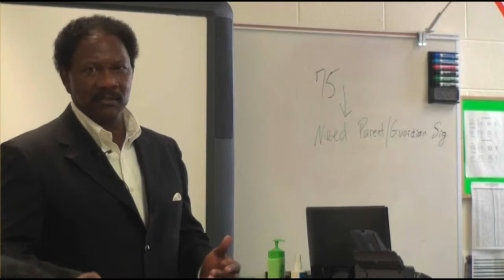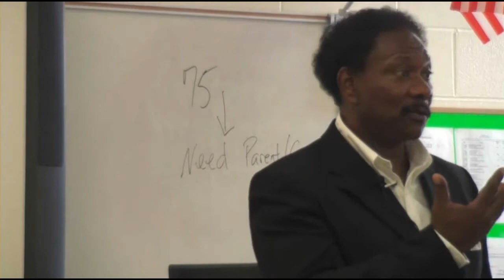CLARENCE CALLAWAY - 10 Essential Elements To Graduating High School Pt2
East Atlanta Multimedia Presents: Clarence Callaway